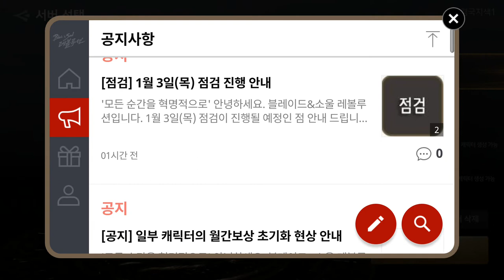블소 레볼 점검 중 03Jan Blade&Soul Revolution